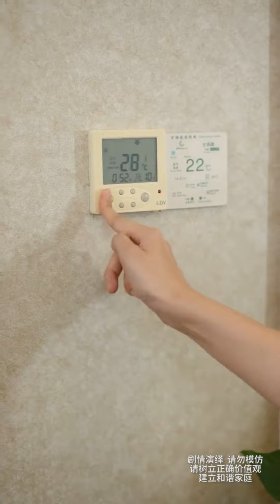極品老公不停打壓妻子，妻子開始改變自己，沒想到丈夫竟因此懷疑妻子出軌！【杨逗逗】